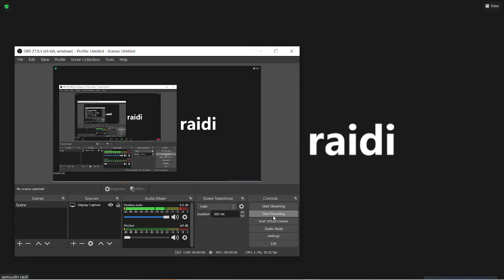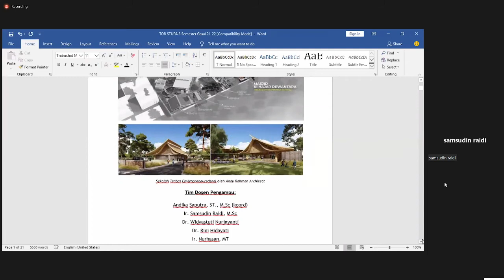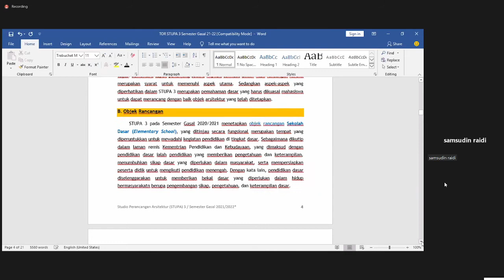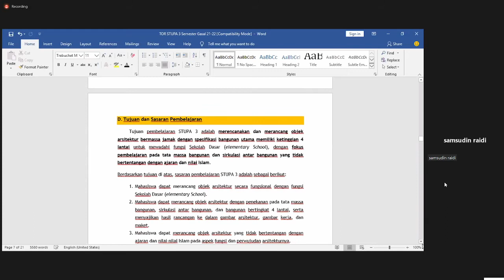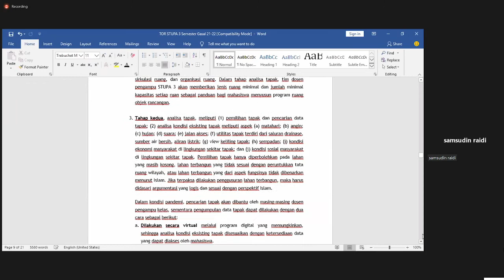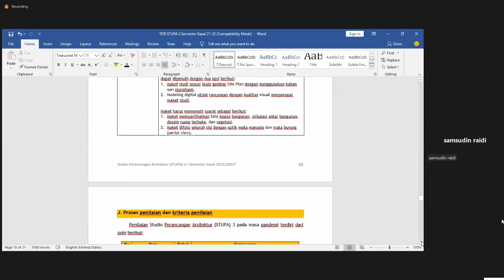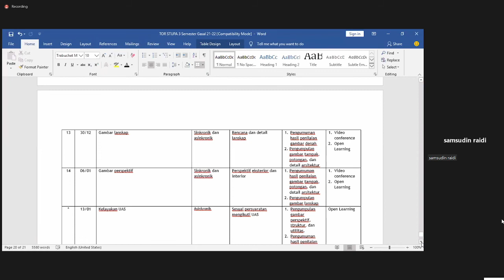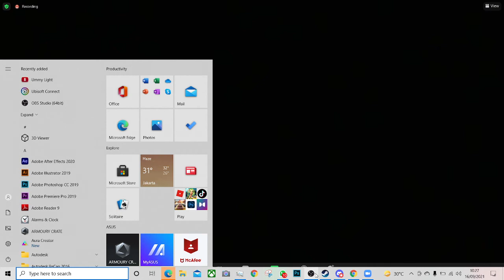Stupa 3 16 September 2021